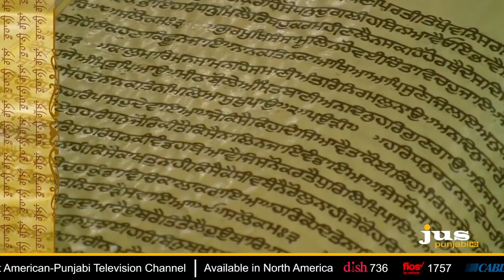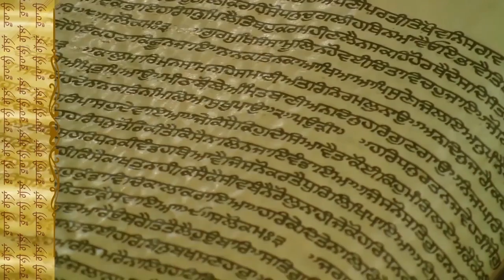ਸ੍ਰੀ ਗੁਰੂ ਗ੍ਰੰਥ ਸਾਹਿਬ ਵਿੱਚ ਕਿੰਨੇ ਰਾਗਾਂ ਦੀ ਬਾਣੀ ਹੈ ? JUS PUNJABI || RUHANI GALLAN